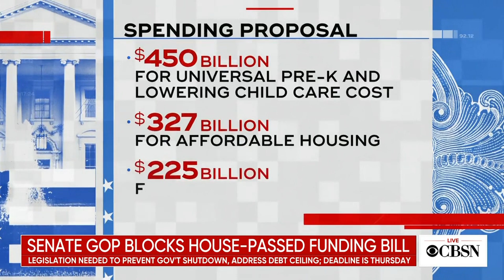Senate Republicans block government funding bill, setting up a possible government shutdown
Senate Republicans on Monday evening blocked a bill that would temporarily prevent the federal government from shutting down and allow the United States to continue paying its debts. CBS News congressional correspondent Nikole Killion joins CBS News' Ed O'Keefe to discuss the next moves in trying to prevent a government shutdown, and where negotiations on two major infrastructure bills stand.